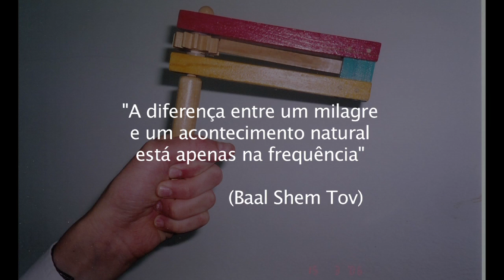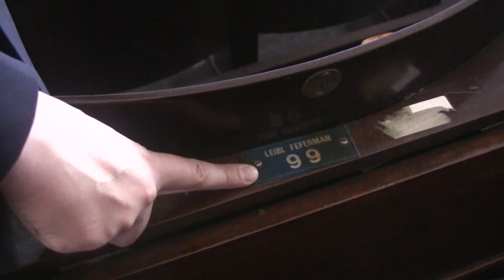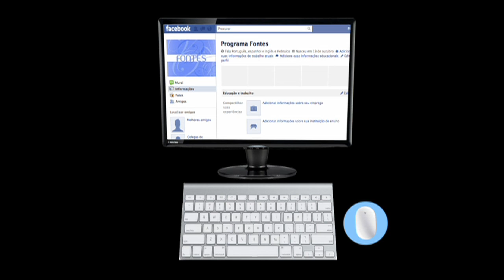Fontes 19/03/2011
Programa Shalom Brasil - Fontes